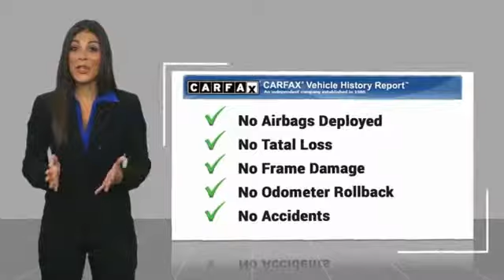2017 Jaguar F-PACE EDISON NJ L18573XA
2017 Jaguar F-PACE 35t R-Sport

920 US Highway 1 North

Clean CARFAX.Awards:  * 2017 KBB.com Brand Image Awards